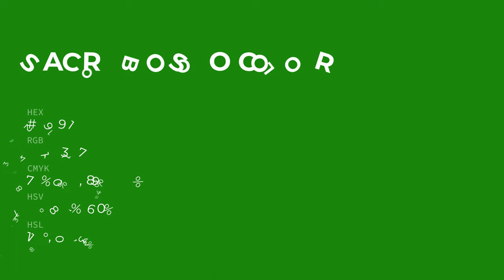Sacro Bosco color #229911 hex color - Green color - Warm color 229911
What color is Sacro Bosco ? #229911 hex color - Green color - Warm color 229911

Hex #229911 Color Code is also known as Sacro Bosco color.